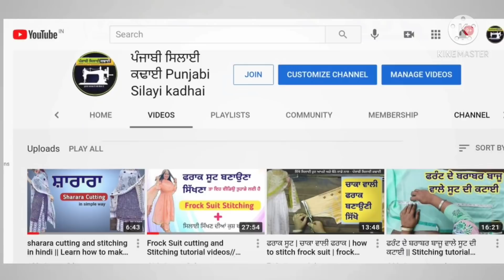ਚਾਕਾ ਵਾਲੀ ਫਰਾਕ | How to Cutting and stitching chaka wali frock complete tutorial step by step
iss video mein chaka wali frock ki cutting and stitching batayi gye hai chaka wali frock cutting step by step how to cutting and stitching chaka wali frock with Palazzo tutorial video